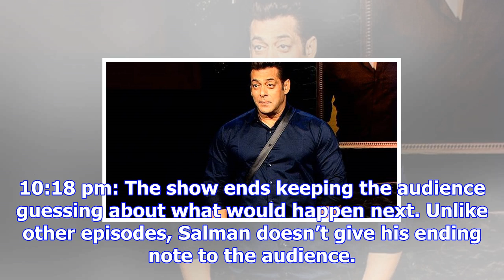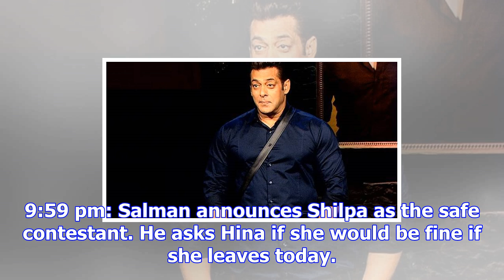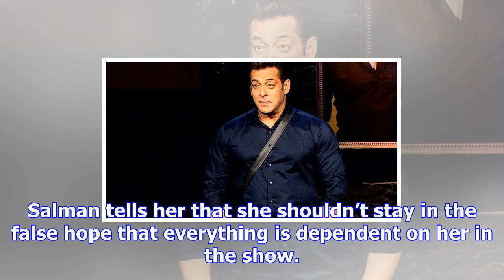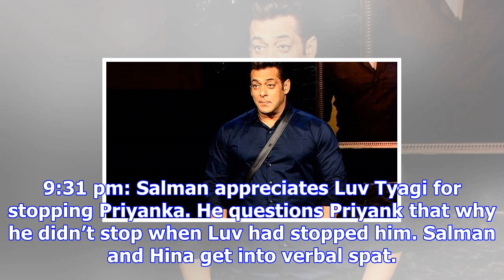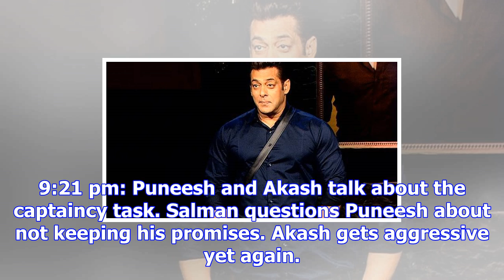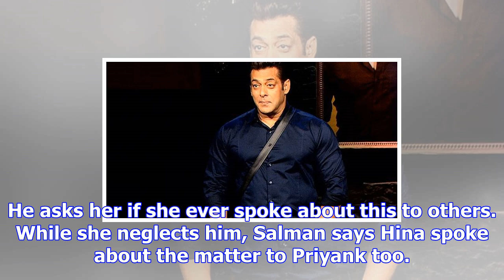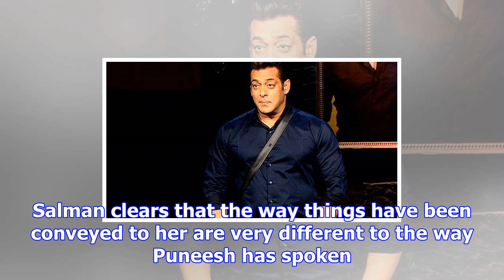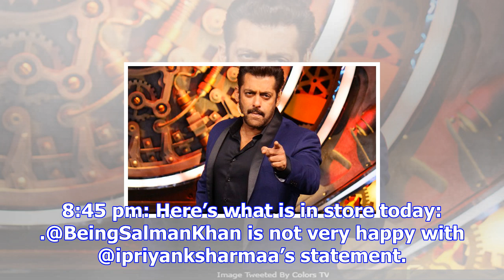Bigg boss 11 november 25 weekend ka vaar written update: akash dadlani irritates salman khan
Written by A. Kameshwari | New Delhi | Updated: November 25, 2017 10:20 pm Bigg Boss 11 airs on Colo...